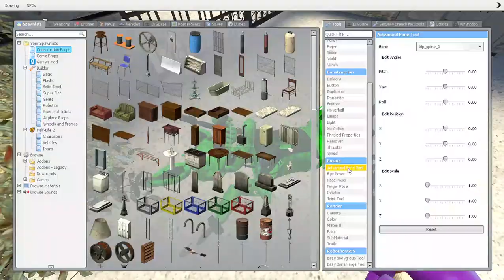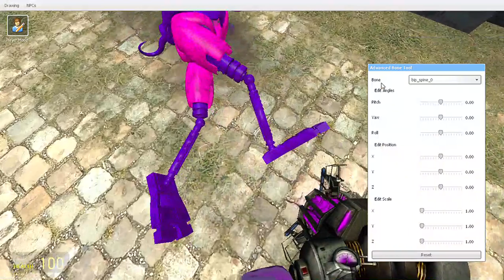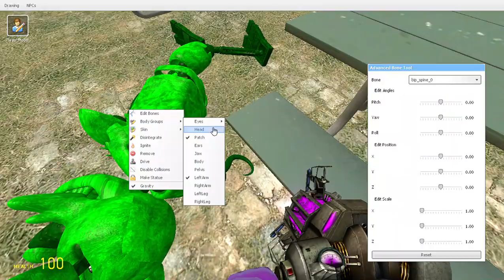can freddy and friends survive the virus?! (gmod pt 1)